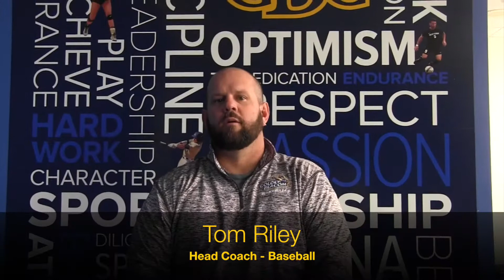2018 Goldey-Beacom Baseball Preview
Goldey-Beacom Baseball is 2-3 to start the season. Their first home game is on March 3rd against Millersville. Watch Coach Tom Riley talk about players to watch out for, as well as the mindset and culture he has helped establish in the program's second year.

Thank you for your continued support of Goldey-Beacom Athletics!

Song: J.COLE - G.O.M.D. (SICKICK REMIX)
Courtesy of JessicaRose (2017)